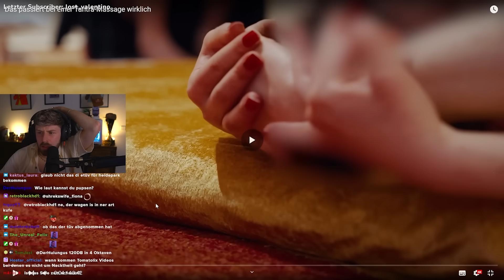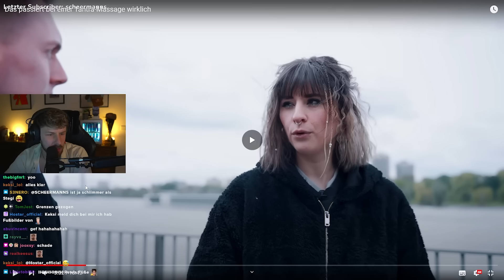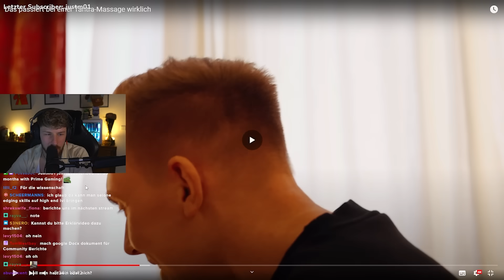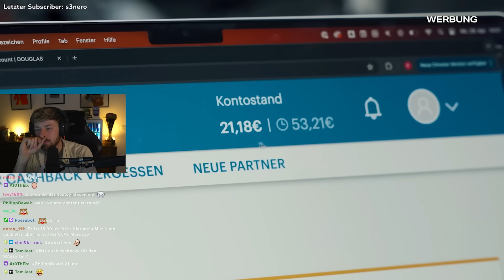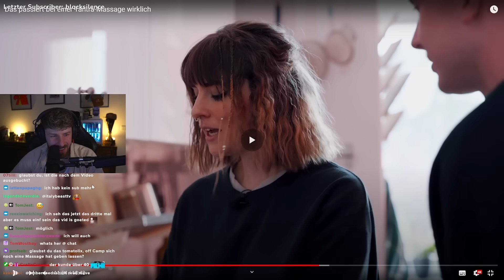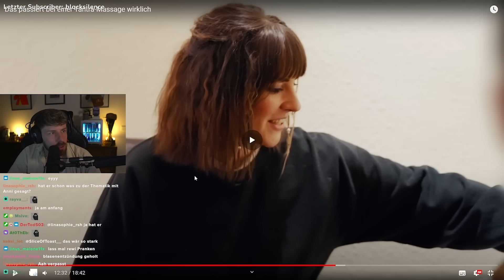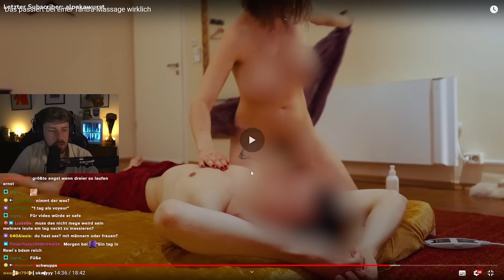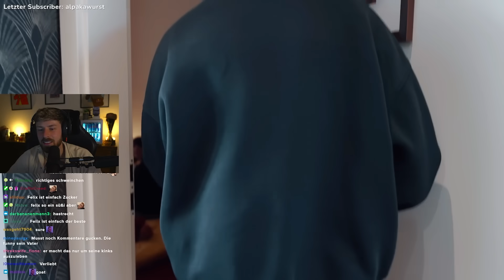TOMATOLIX war einen Tag bei einer TANTRA MASSAGE 😂